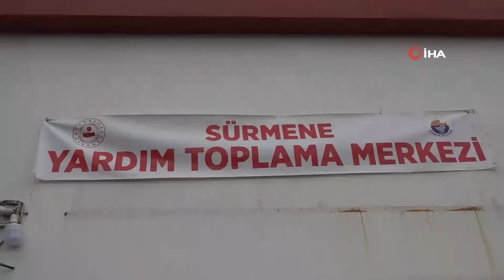İçi Altın Dolu Ayakkabıyı Yanlışlıkla Deprem Bölgesine Gönderdiler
Trabzon'un Sürmene ilçesinde düğün için biriktirdikleri altınları sakladıkları ayakkabıyı yanlışlıkla deprem bölgesine yardım için gönderen Akyasan ailesi Gaziantep'e gönderdikleri yardım poşetindeki altınların izinli sürse de bir sonuca ulaşamadı. Aile bugünlerde Gaziantep'ten gelecek umutlu haberi bekliyor.
Trabzon'un Sürmene ilçesinde yaşayan Akyasan Ailesi depremzedelere yardım etmek için hazırladıkları ve içinde ayakkabı, mont, kazak gibi eşyaların bulunduğu poşeti yardım toplama merkezine teslim etti. 4 gün sonra yaklaşan düğünleri için biriktirdikleri altınlara bakmak isteyen Akyasan ailesi altınların saklandığı ayakkabıyı da depremzedelere gönderdiklerini fark etti. Yardımların ulaştığı Gaziantep'e giden Dursun Akyasan, altınların izini sürse de bir sonuca ulaşamadı. Gaziantep'te durumu emniyet güçlerine bildiren Akyasan, 19 Temmuz'da oğlunun düğünü içini biriktirilen altınlardan gelecek umutlu haberi bekliyor.

Altınları sakladıkları ayakkabıyı farkında olmadan hazırladıkları yardım poşeti ile depremzedelere gönderen Trabzonlu aile altınların izini sürüyor
6 Şubat günü sabaha karşı ve öğleden sonra Kahramanmaraş merkezli 7.7 ve 7.6 büyüklüğündeki iki deprem, 10 kenti vurdu. Büyük yıkımlara neden olan deprem sonrası başlatılan yardım kampanyası Trabzon'da da yoğun ilgi gördü. 18 ilçede yardım toplama merkezi oluşturulurken, Sürmene ilçesindeki yardım toplama merkezinde ilginç bir olay yaşandı. Daha önce Sakarya depremini yaşamış olan Akyasan ailesi, depremzedelere yardım etmek için evdeki az kullanılmış eşyaları bir poşete doldurarak yardım merkezine getirdi. İçinde ayakkabı, mont, kazak gibi eşyaların yer aldığı poşeti yetkililere teslim eden Ahmet Akyasan evine geri göndü. Aradan geçen 4 günün ardından 19 Temmuz tarihinde düğünü olan Ahmet Akyasan'ın asker kardeşi göreve gitmeden önce biriktirdiği altınları görmek istedi. Altınların annesi tarafından yatağın altındaki bir ayakkabının içine saklandığını öğrenen Ahmet Akyasan altınların bulunduğu ayakkabıyı yardım toplama merkezine teslim ettiğini fark etti. Yardım toplama merkezine giderek durumu anlatan Akyasan ailesi yardım malzemelerin yüklendiği tırın Gaziantep'in İslahiye ilçesine gittiğini öğrendi. Baba Dursun Akyasan deprem bölgesi Gaziantep'e giderek ayakkabının içinde saklanan 80 gram külçe altının izini sürdü. İlçe Emniyet Müdürlüğü'ne giderek durumu anlatan baba Akyasan'ın ifadesinin alınmasının ardından altınların seri numaralarını tutulan tutanağa işletti. Ayakkabının içinde de altınları aldıkları kuyumcunun numarasının olduğu belirten baba Dursun Akyasan umudunun olduğunu söyledi.